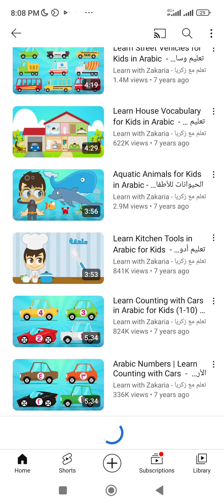فێربوونی زمانی عەرەبی بۆ منداڵان بە شێوازێکی زۆر باش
لینک